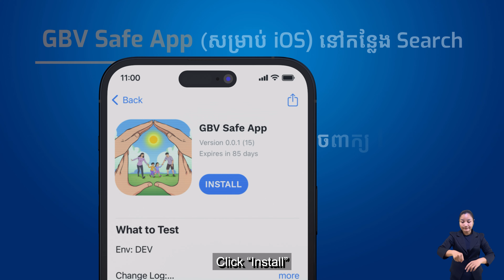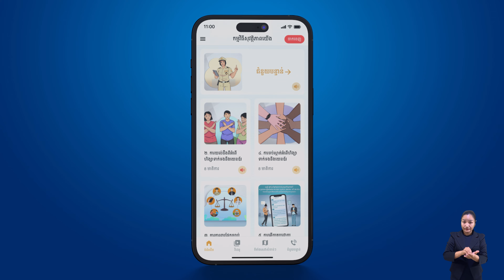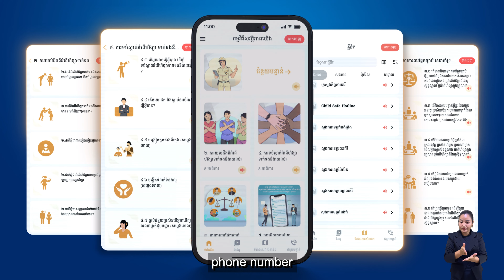ការណែនាំអំពីអេបសុវត្ថិភាពយើង (GBV Safe App)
មានរម្មណ៍ថាគ្មានសុវត្ថិភាពមែនទេ?
តំឡើង និងប្រើប្រាស់កម្មវិធីទូរស័ព្ទដៃ “អេបសុវត្ថិភាពយើង”GBV Safe APP
ទាញយកម្មវិធីឥឡូវនេះ (សូមដាក់តំណភ្ជាប់) ដើម្បីទទួលបាននូវចំនេះដឹងពីអំពើហិង្សា ព័ត៌មានសេវា និងកិច្ចអន្តរាគមន៍នានា។